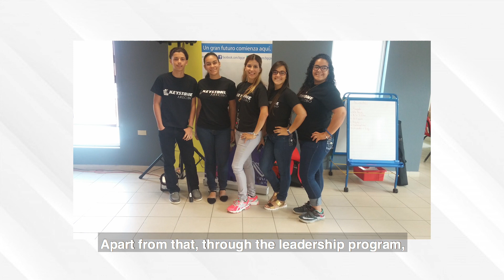Eduardo Lugo- Joven del Año del Club de Arecibo 2019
Con un espíritu luchador y una persistencia única, entre otras cualidades que lo distinguen en el Club, Eduardo está enfocado en sus metas académicas y personales.
Filmación: Christian Rivas (Rivas Creative)
Guion: Osvaldo Mártir y Eduardo Lugo